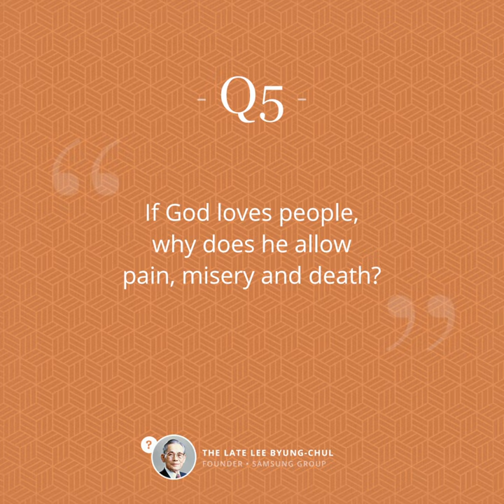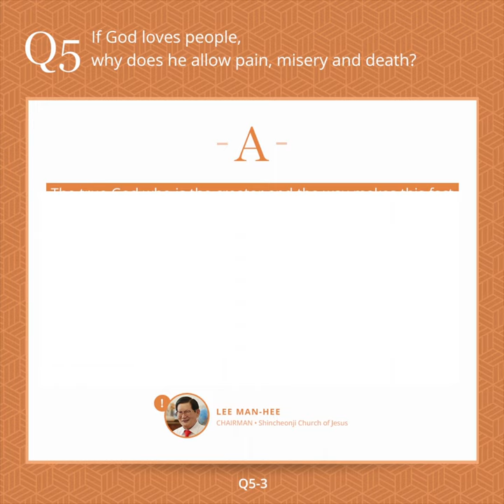Q5. pain, misery and death | Man Hee Lee | Shincheonji Church | 24 Wise QnA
Q5. If God loves people, why does he allow pain, misery and death?

"Moreover, heaven and hell, and the existence of God. We think about the afterlife every day."

24 Wise questions and answers that were the talk of the town in 2011 are being re-emphasized today. Chairman Byungchul Lee, the founder of Samsung, posed 24 fundamental questions about life one month before his death in 1987. And Chairman Manhee Lee of Shincheonji Church of Jesus provided the definite answers to these 24 questions 24 years later.